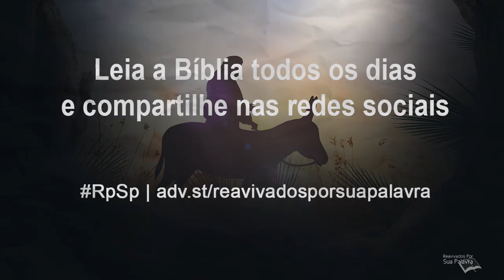Zacarias 10 - Reavivados por Sua Palavra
O que uma pessoa ganha quando adora, quando procura ídolos?
Resposta: Nada.
Zacarias 10 diz que os ídolos não ensinam nada. Por isso, em lugar de cultuar ídolos, devemos cultuar a Deus.